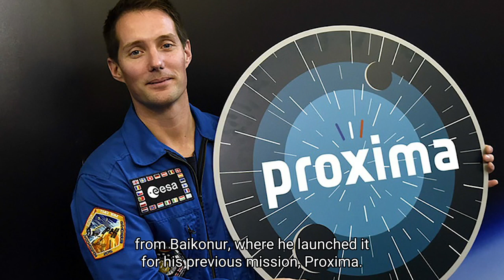Niamh chats with ESA Astronaut Thomas Pesquet, Crew 2 member launching to ISS on SpaceX Crew Dragon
ESA Astronaut Thomas Pesquet made time to chat with Niamh while in quarantine at NASA Kennedy in advance of his launch to the International Space Station, currently scheduled for April 23rd 2021.

Thomas and his Crew-2 crewmates (NASA's Megan McArthur & Shane Kimbrough and JAXA's Akihiko Hashide) launch to the Space Station on board SpaceX Crew Dragon space craft and Falcon 9 reusable rocket. This is a first for a European astronaut. Its also been 10 years since Europe launched to space from Cape Canaveral.

Timeline:
1.50 Preparing for the mission
2.35 Differences between SpaceX and Soyuz launches
4.26 The Alpha mission
5.31 The first European launching on a SpaceX spacecraft
6.35 Preparing with the crew
7.40 Food- three caterers involved
9.14 Art projects while on the ISS
10.20 Advice for applicants to the current ESA astronaut selection process.